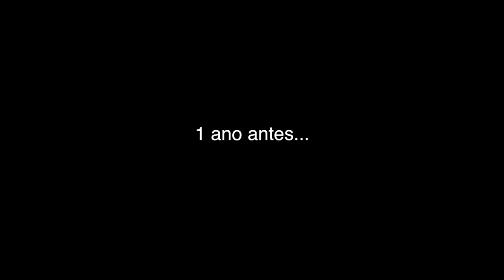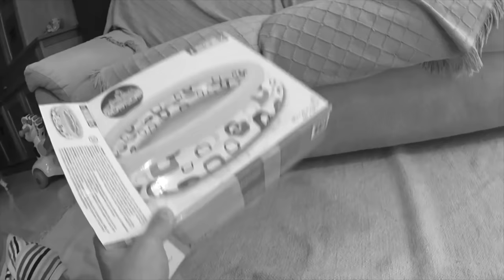O REI DA PISCINA DE ÓCULOS DE SOL!! Verão na Piscina do Bebê Caiçara - Pool Baby Fun Sunglass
Montamos a piscina para bebês no quintal de casa pra brincar na água com o Marcos. Ele adora piscina, mas acha o verão uma méida :D Sou bebê Caiçarinha!!